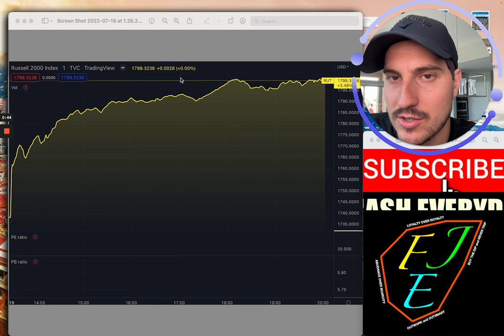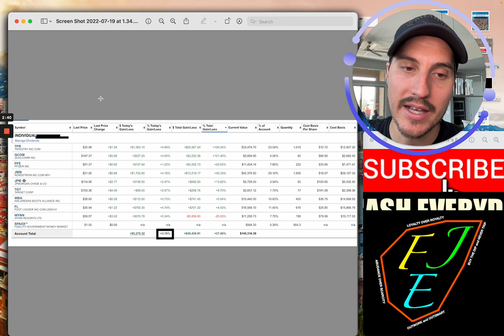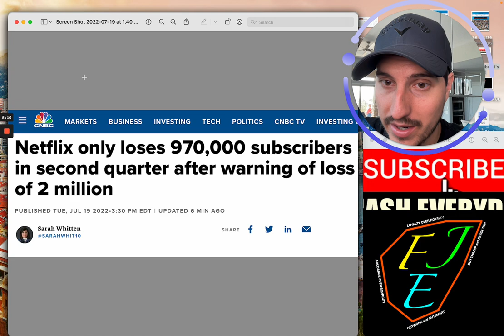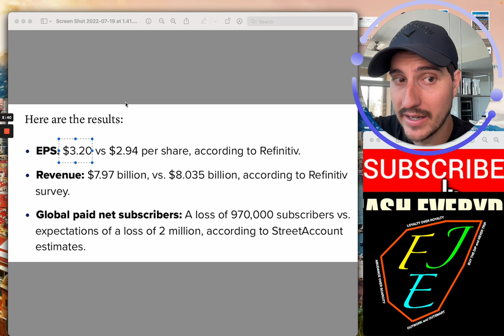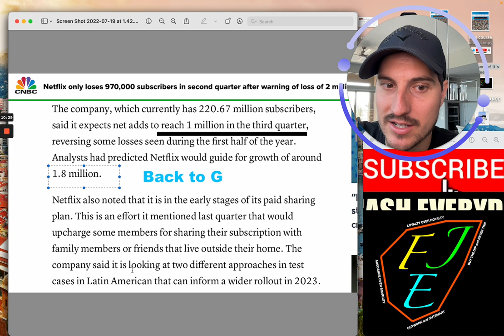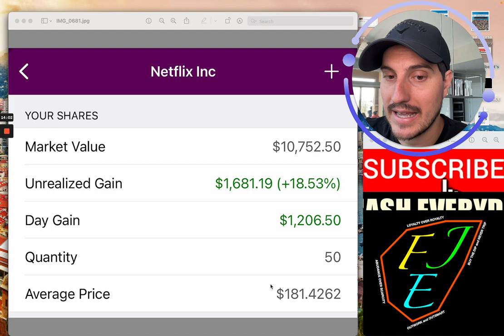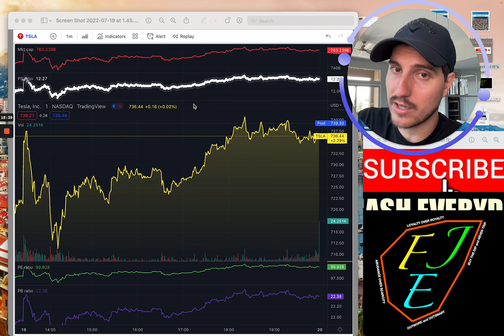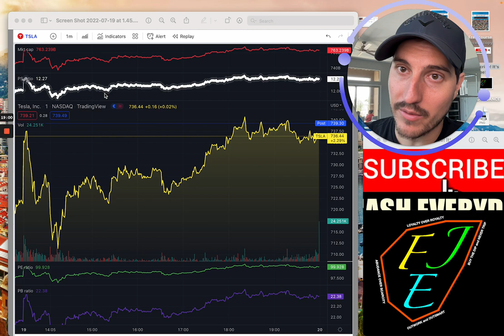This Cant Be Real! Stocks Soar!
Looking to Apply to Join my Private Stock Discord Chat & Private Stock Market Group?

 If you would like free access to 2 of my stock courses book a call here and someone from my team will get you in the course that fits best for you this week.

Financial Education